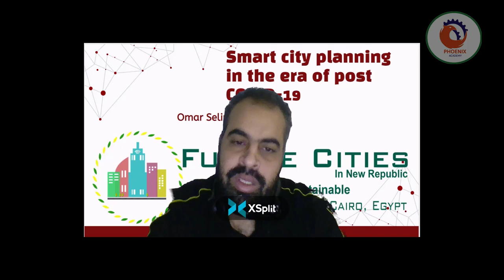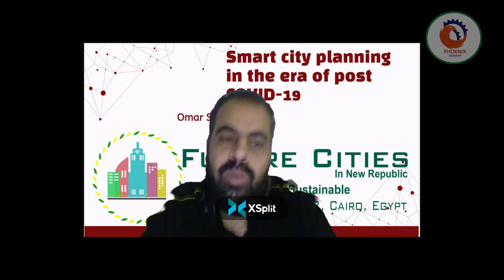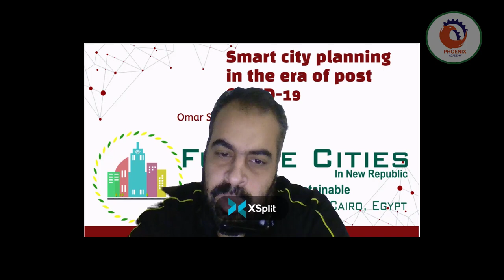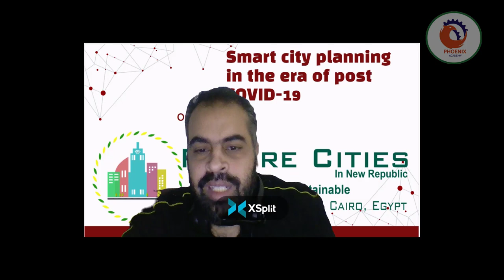تخطيط المدن الذكية في عصر ما بعد COVID 19